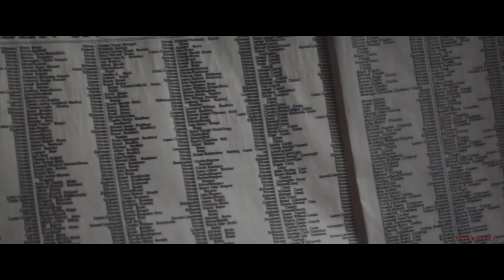|Testament of youth| |People Help The People|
Movie: Testament of youth (2014)
Dir. Director: James Kent